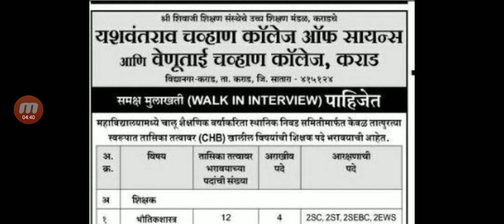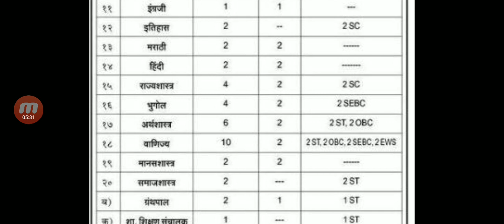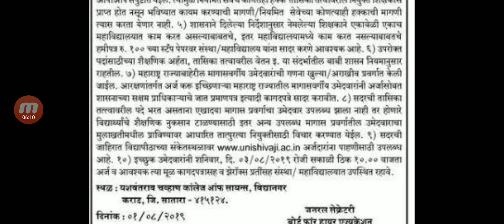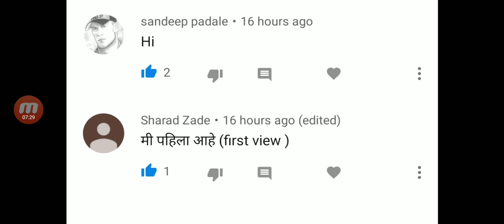शिक्षक भरती : तुमच्या शंकाचे समाधान